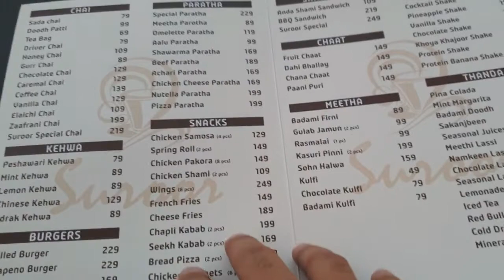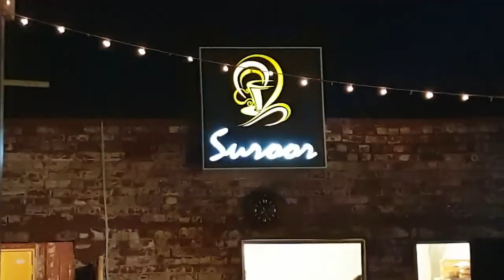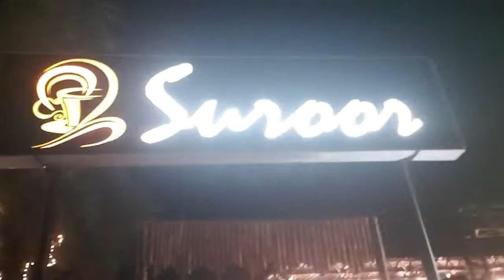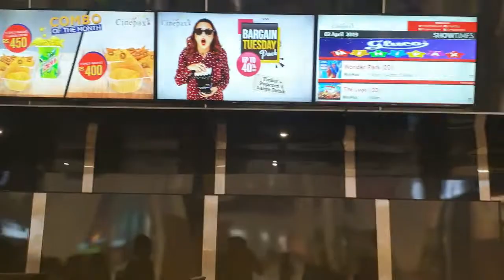withme Suroor Caffe || Askri 11 Lahore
I POST COOL STUFF ON INSTAGRAM !

Cheers ► Shahbaz Visionoir Tech